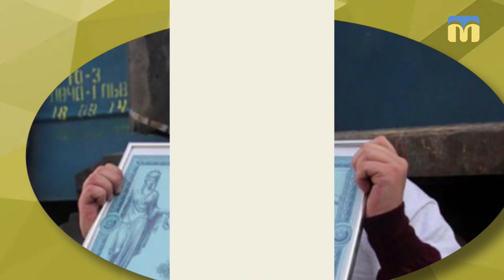25.03.2019. Новий день. Тягнизуб в Миколаєві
Український силач-рекордсмен Олег Скавиш, він же Тягнизуб, та миколаївський підприємець В’ячеслав Сімченко об’єднали зусилля, щоб допомогти хворим дітям та підняти їм настрій.
“Добро має бути сильним, а сила повинна бути доброю”, - в цьому переконані благодійники. Відвідали обласну дитячу лікарню, провели благодійну акцію у містечку “Казка”. Подробиці дізнаємось від богатирів.

Гості: В’ячеслав Сімченко – підприємець;
Олег Скавиш (Тягнизуб) – український силач, рекордсмен книги рекордів Гіннеса